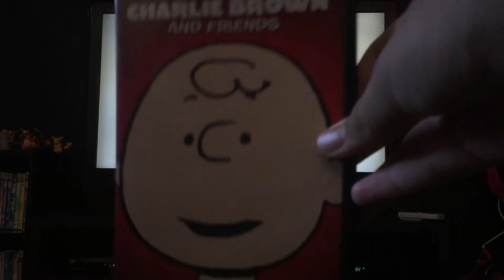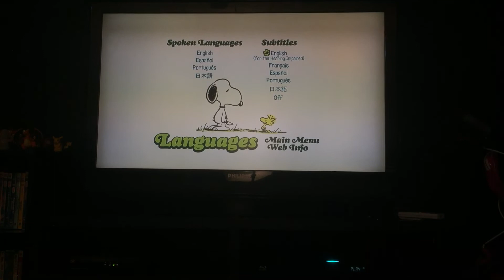Peanuts Charlie Brown and friends 2014 DVD menu walkthrough